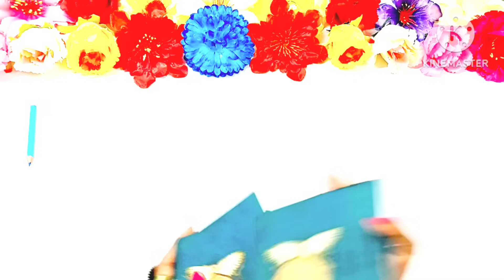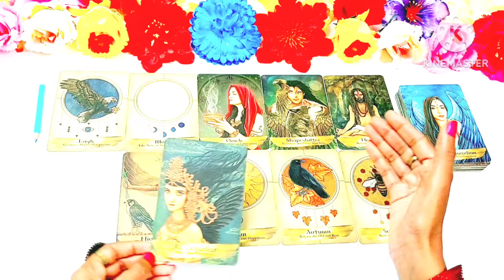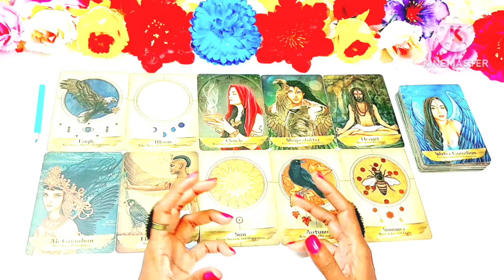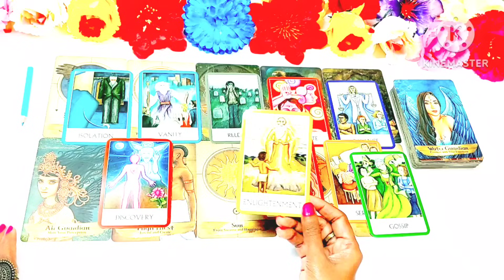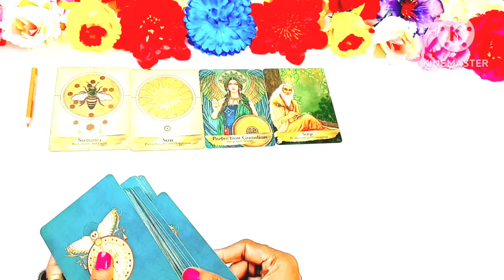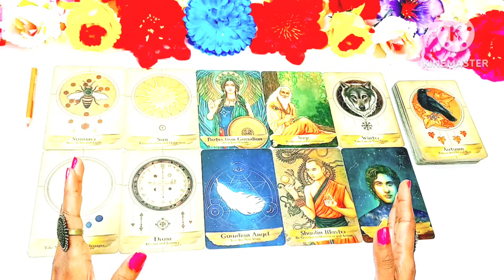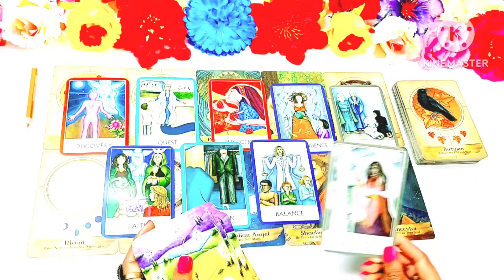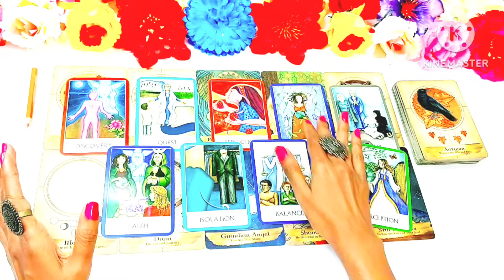🌸Apke Dushman Abhi Kaisi Soch Rakhte Hai?🌸 Pick A Card Reading In Hindi * Tarot Card Reading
Hello, नमस्ते 🙏🙏🙏,

Apke dushman abhi kaisi soch rakhte hai?

🌼00:00 Introducation🌼
🌸 01:25 Pile Selection🌸
🌸 01:42 Pile 1 Green Stone 🌸
🌸 11:53 Pile 2 White Crystal Stone 🌸
🌸 24:04 Pile 3 Gray Stone 🌸